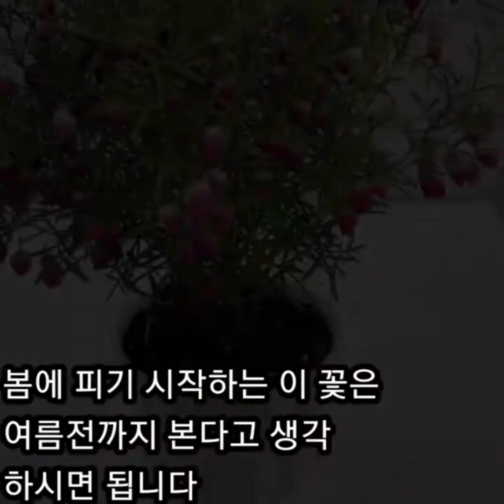키우기#귀여운 봄꽃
보로니아가 이뿐데  잘 모르시는 분들이 많은 듯하여 짧게 소개해 드립니다~^^